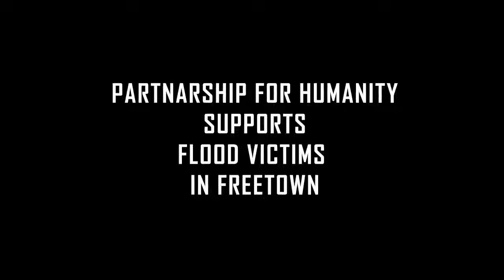The Partnership for Humanity supports flood victims in Freetown